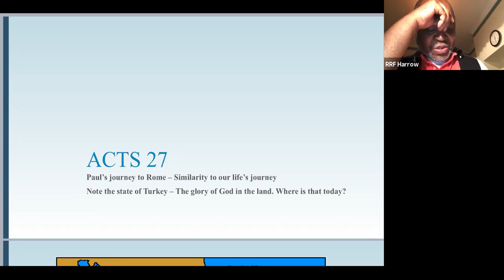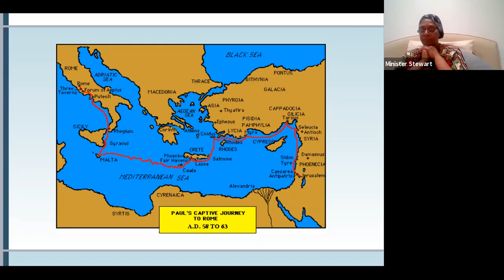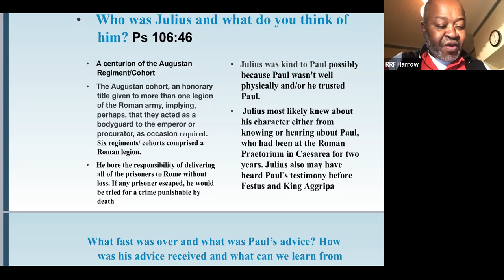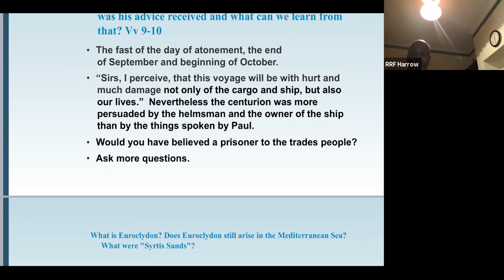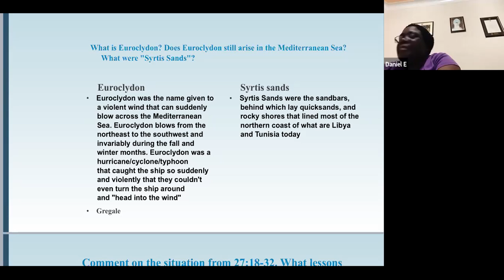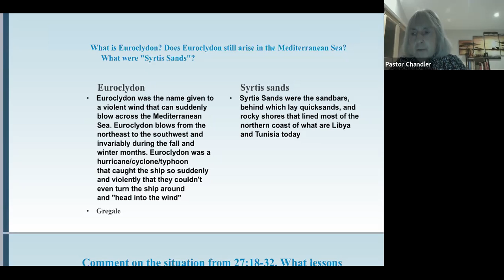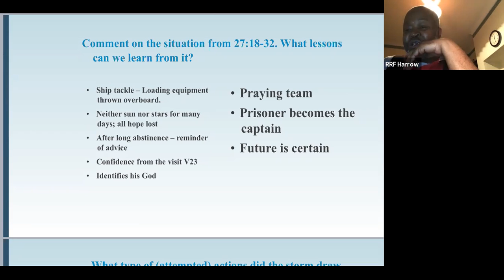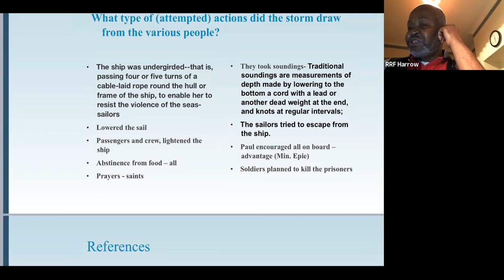Acts 27 | Monday Bible Study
As a church we took an in depth tour through the book of Acts to see the lessons we can learn from the Early Church.